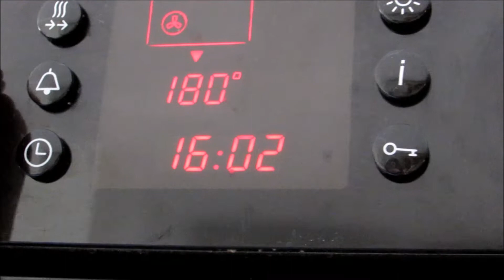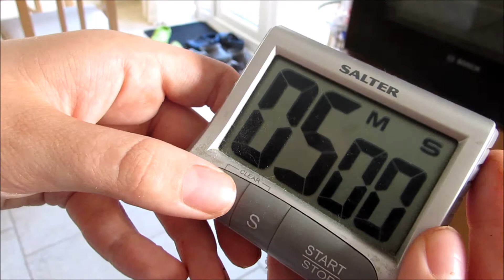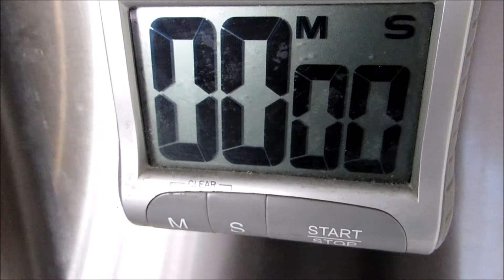DIY: Homemade Oreos! | httpb3cca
Hey so I'm back after a while sorry for being gone a while  I will add the recipe when I get the chance tomorrow.